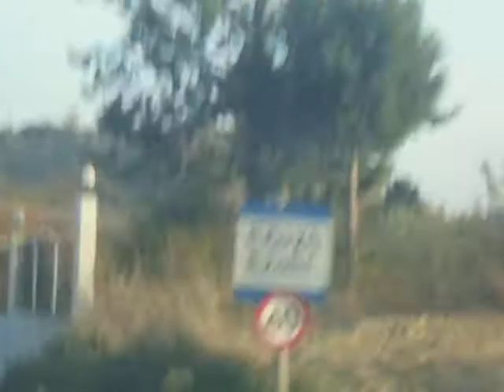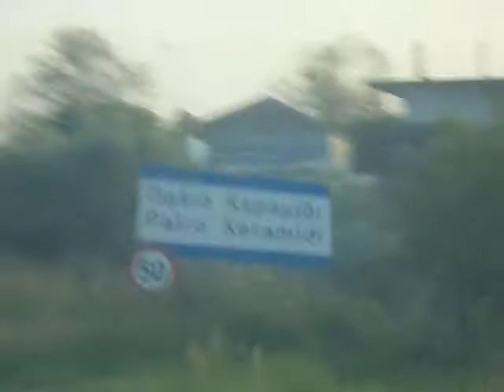LEFTERIA.BLOGSPOT.GR ΑΠΟ ΤΟΝ ΕΛΑΦΟ ΠΙΕΡΙΑΣ ΩΣ ΤΙΣ ΠΑΡΥΦΕΣ ΤΗΣ ΚΑΤΕΡΙΝΗΣ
19 ΝΟΕΜΒΡΙΟΥ 2016 ΑΠΟ ΤΟΝ ΕΛΑΦΟ ΠΙΕΡΙΑΣ ΜΕΧΡΙ ΤΙΣ ΠΑΡΥΦΕΣ ΤΙΣ ΚΑΤΕΡΙΝΗΣ